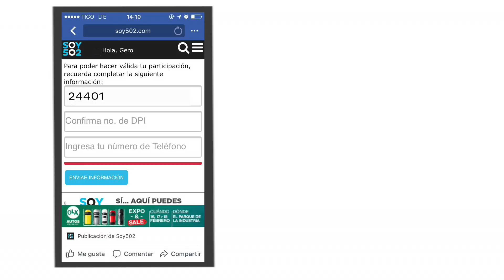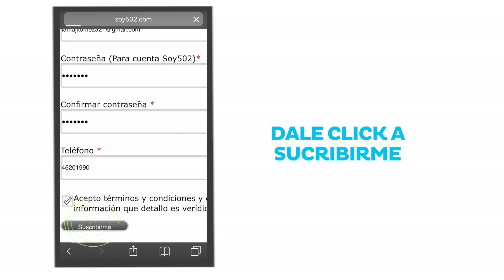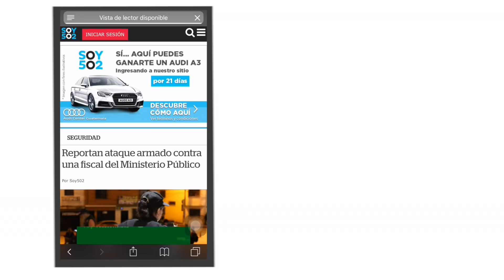Aquí te explicamos como participar para ganarte el Audi